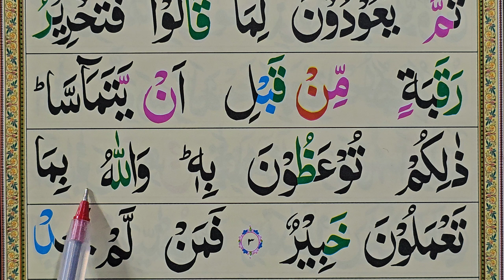Learn surah mujadilah with Tajweed {Surah Al Mujadilah Repeated} verse: 3